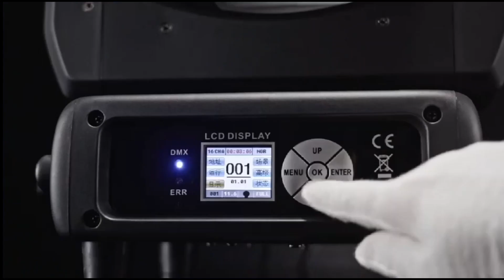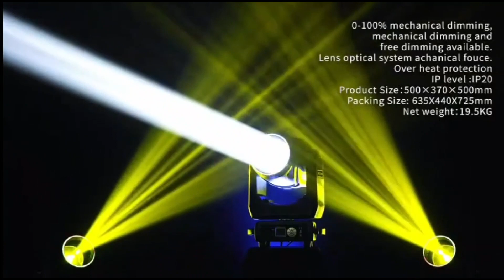Explore our moving head lights, designed for wedding planner like you.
Wholesale Partnerships: Interested in becoming a wholesale partner? We're here to meet your needs!

Ready shine bright at your next event?
Comment, tag, and ignite your party event dreams! 🌠

Embark on your event party adventure today!